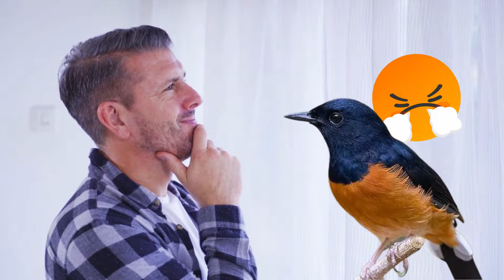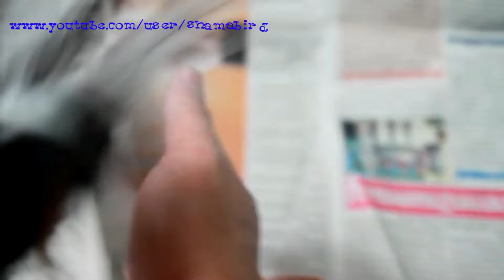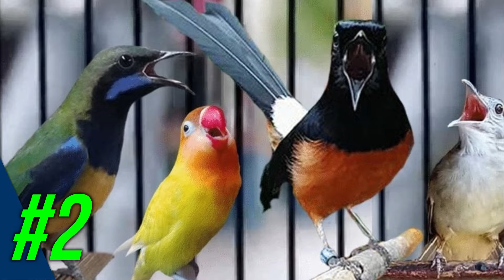8 Cara Menaikkan Emosi MURAI BATU Agar Mental Kuat & Agresif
8 Cara Menaikkan Emosi MURAI BATU Agar Mental Kuat & Agresif

Emosi dan mental pada burung Murai Batu memang perlu dilatih secara rutin oleh para pemiliknya. Terlebih lagi jika Murai Batu hendak mengikuti kontes atau lomba sehingga mentalnya harus kuat sehingga burung bisa memiliki tingkat agresif tinggi

Sebenarnya saat ini terdapat berbagai macam cara yang bisa kalian lakukan untuk membuat Murai Batu cepat emosi dan agresif. Meskipun demikian, untuk memicu Murai Batu supaya emosi memang bukan hal mudah, sebab diperlukan adanya sebuah perawatan serta pelatihan.

Sebagaimana diketahui, secara umum tingkat emosi Murai Batu sangat bergantung pada masa birahi. Ketika pada masa birahi tersebut, biasanya Murai Batu mempunyai emosi yang bagus dan lebih agresif untuk berbunyi. Bahkan di beberapa kasus burung tersebut mampu mengeluarkan performa berbeda dari biasanya.

Akan tetapi, masih ada sebagian orang di luar sana khususnya bagi pemula yang belum mengerti bagaimana cara untuk meningkatkan emosi Murai Batu. Maka dari itu, pada kesempatan kali ini kami akan memberikan penjelasan terkait tata cara menaikkan emosi Murai Batu, baik itu dari segi perawatan ataupun pemberian pakannya.

Penyebab Murai Batu Kalah Mental

Sebelum pembahasan utama mengenai cara menaikkan emosi Murai Batu, ada baiknya pahami terlebih dahulu beberapa faktor yang menyebabkan burung tersebut kalah mental. Adapun beberapa penyebab Murai Batu kalah mental atau terlihat lemas ketika mengikuti perlombaan diantaranya yaitu seperti berikut ini.

• Murai Batu mengalami masalah atau gangguan kesehatan.
• Murai Batu kurang gerak di kesehariannya.
• Makanan Murai Batu tidak cocok.
• Murai Batu tidak pernah dijemur.
• Pola perawatan Murai Batu salah.

Tujuan Menaikkan Emosi Murai Batu

Seperti dijelaskan sebelumnya, tujuan menaikkan atau meningkatkan emosi Murai Batu yaitu supaya burung bisa mempunyai perilaku lebih agresif. Dengan tingkah laku agresif tentunya dapat membuat Murai Batu mengeluarkan isian, khususnya ketika hendak mengikuti kontes atau perlombaan.

Akan tetapi, tingkat emosi Murai Batu juga harus diimbangi dengan staminanya. hal tersebut bukan tanpa alasan, sebab ketika mental Murai Batu naik, maka mereka akan terus gacor berbunyi sehingga menghabiskan banyak tenaga. Oleh sebab itu, supaya Murai Batu bertahan sampai akhir di kontes, maka mereka perlu mempunyai stamina yang kuat.

Ciri-Ciri Murai Batu Emosi

Ketika hendak mencari tahu mengenai cara menaikkan emosi Murai Batu, kalian juga pastinya perlu mengerti bagaimana ciri-ciri atau tanda-tanda burung sedang emosi. Mungkin bagi para senior sudah mengetahui apa saja ciri-ciri Murai Batu sedang dalam kondisi emosi.

Akan tetapi, bagi pemula kemungkinan besar akan sedikit bingung ketika mengenali tanda Murai Batu sedang emosi. Daripada penasaran, langsung saja perhatikan baik-baik ciri-ciri Murai Batu sedang emosi di bawah ini.

• Murai Batu akan sering turun ke bawah sangkar atau kandang.
• Ekor Murai Batu terlihat seperti sedang dicambuk-cambukkan.
• Murai Batu akan mengeluarkan suara kretekan sangat keras.
• Murai Batu tidak membuka sayap sama sekali.
• Murai Batu mematuk-matuk sesuatu seperti jeruji atau besi.

Cara Menaikkan Emosi Murai Batu

Meningkatkan emosi serta mental burung supaya menjadi lebih agresif memang sangat diperlukan, termasuk untuk Murai Batu yang dikenal sebagai burung kicauan. Dimana sebenarnya untuk menaikkan emosi Murai Batu sebenarnya bisa dilakukan dengan cara pola perawatan dan pemberian pakan yang benar setiap harinya.

Sebab, dengan pola perawatan yang baik dan benar akan membuat Murai Batu menjadi lebih sehat sehingga mental dan staminanya akan tetap terjaga. Agar lebih jelasnya, tanpa berlama-lama lagi langsung saja perhatikan tata cara menaikkan emosi Murai Batu berikut ini, entah itu pasca mabung ataupun lepas trotol.